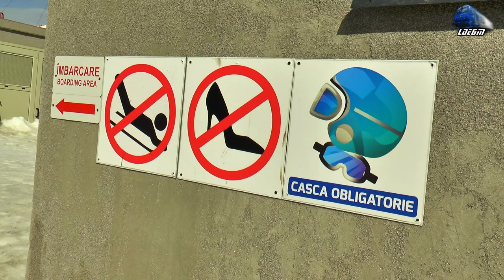🏔Urcare cu Telegondola Carp Sinaia 1000m-2100m Lift with Sinaia Carp Telegondola - 27 February 2021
00:01 Urcare cu Telegondola 1000 de Metrii-1400 de Metrii/Lift with Telegondola 1000 Meters to 1400 Meters
 03:00 La 1400 de Metrii/at 1400 Meters
06:15 Urcare cu Telegondola Carp 1400 de Metrii-2100 de Metrii/Lift with Carp Telegondola 1400 Meters to 2100 Meters
10:42 La 2100 Metrii/at 2100 Meters

27 February 2021